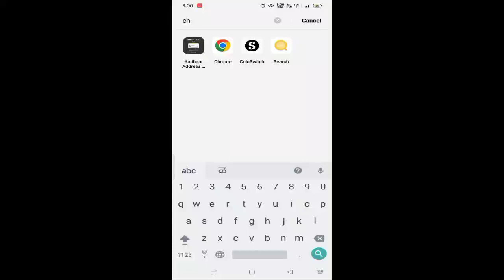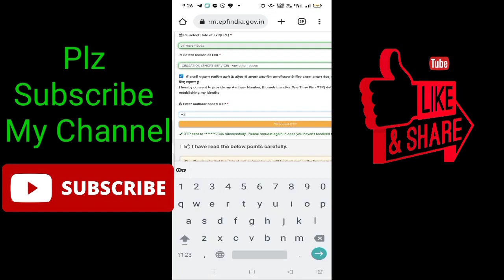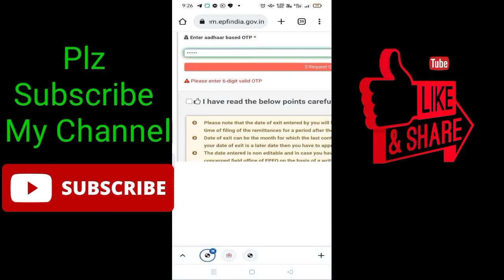ईपीएफ अकाउंट में एक्जिट डेट कैसे डाले। how to enter exit date in epf account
hello dosto aaj ki meri video mai EPF account mai exit date kese dalte hai सीखेंगे